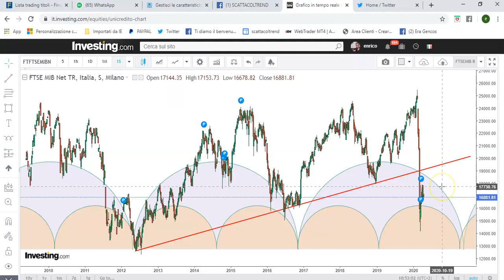Analisi ciclica sul Ftsemib.